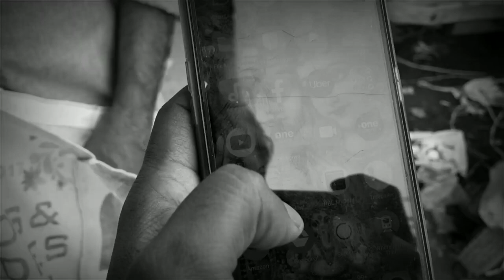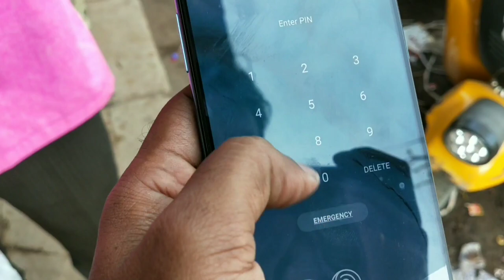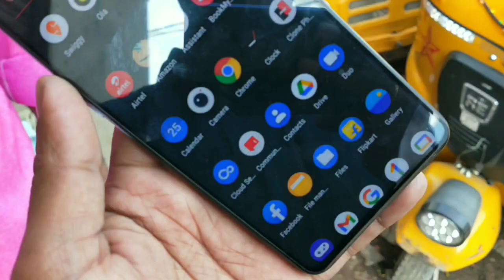CHORBAZAR MARKET ONEPLUS NORD MOBILE ONLY /1000 /Dattu Vlogs/ chorbazar in Hyderabad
CHORBAZAR MARKET  ONEPLUS NORD MOBILE ONLY /1000  chor bazar in Hyderabad | Dattu Vlogs

more videos provide by chorbazar market videos.

Address.

Time   4 : 00 am /morning

Chorbazar market in Hyderabad ground market
Chorbazar Sunday bazar Hyderaba cheapest market in Hyderabad cheapest market chorbazar